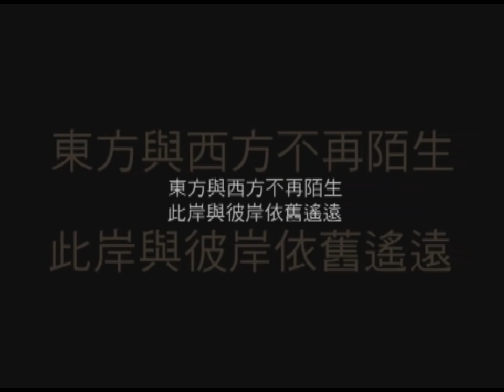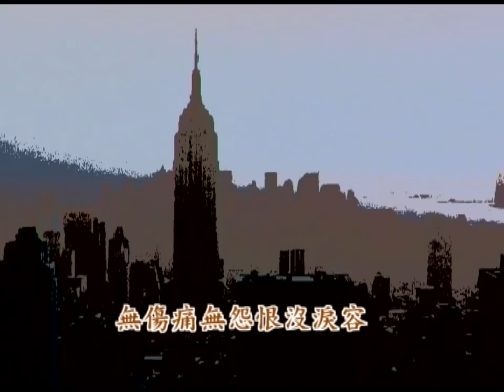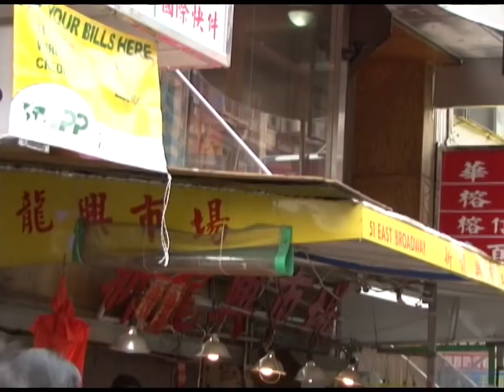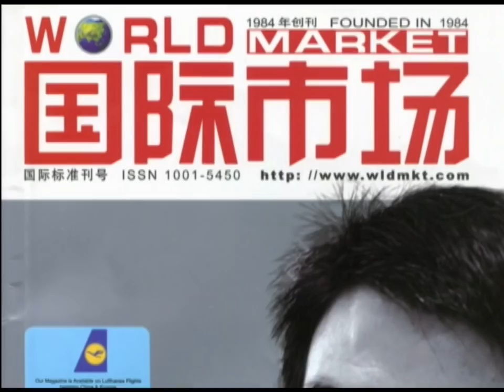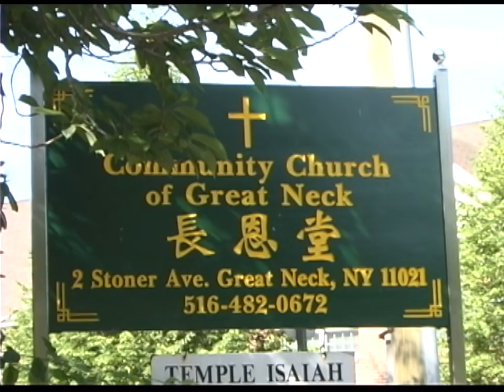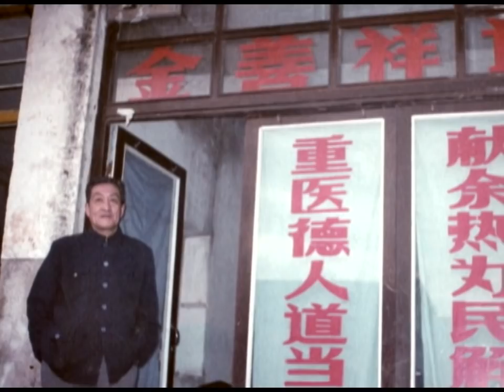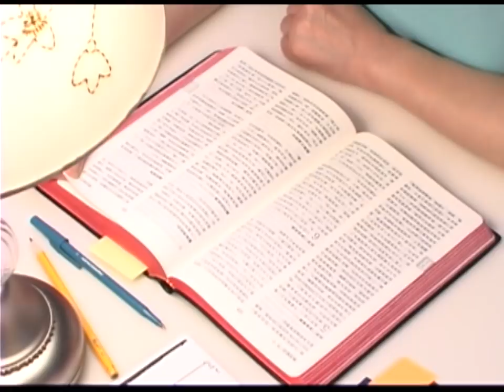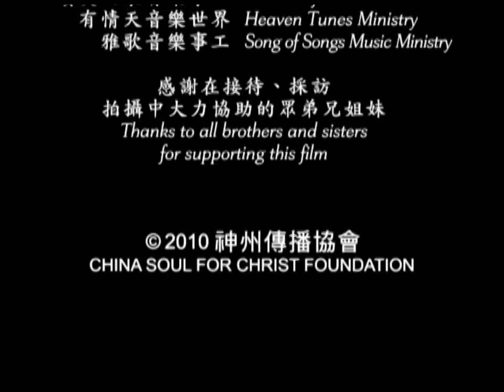《彼岸》《纽约日记》BEYOND - New York Diary